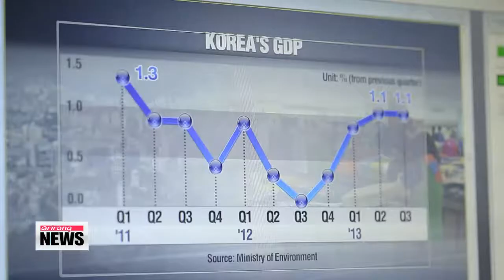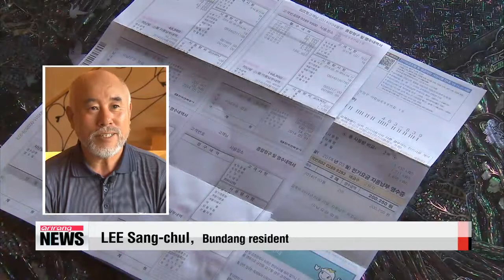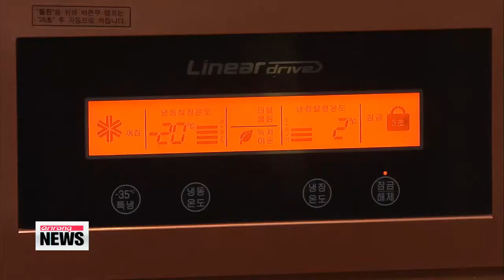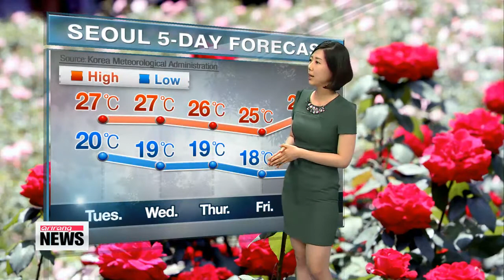ARIRANG NEWS 10:00 One more victim of Japan's wartime sex slavery dies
Now to some sad news...
Another Korean survivor of Japan's military sexual slavery has passed away.
Bae Chun-hee died at the age of 91, according to the House of Sharing on Sunday.
The group runs a shelter for women who were forced into sexual slavery for Japanese troops during World War Two.
Bae's death leaves only 54 surviving victims in the country.
Initially, there were 237 women on the list of government-registered former sex slaves.
Historians estimate that up to 200-thousand comfort women, mostly from Korea and China, were forced into sexual slavery during the war.
Korea has been demanding Tokyo apologize to and compensate the victims.
Japan says the issue was resolved through a 1965 treaty that normalized bilateral ties between the two countries.